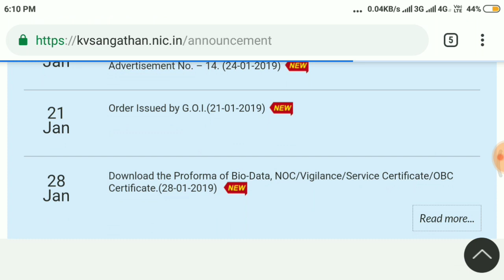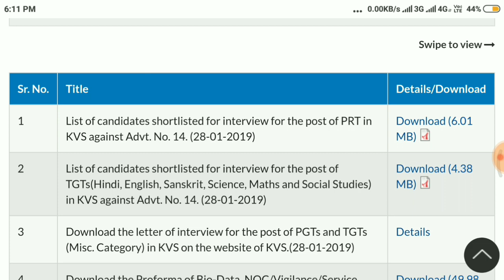KVS Result 2019 : Official Cutoff Out (सबसे पहले देखे हमारे चैनल में)